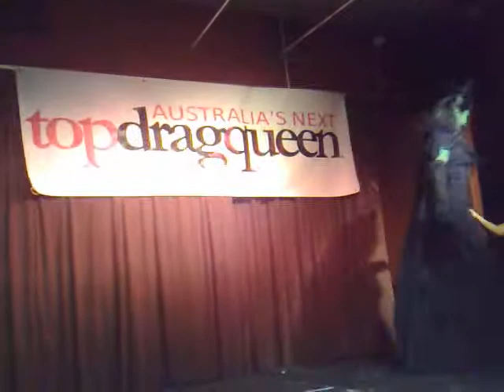Vanity does Wicked at ANTDQ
I'm simply green with envy :)